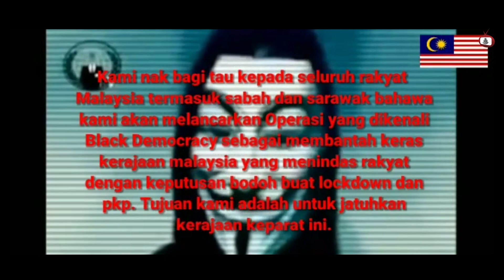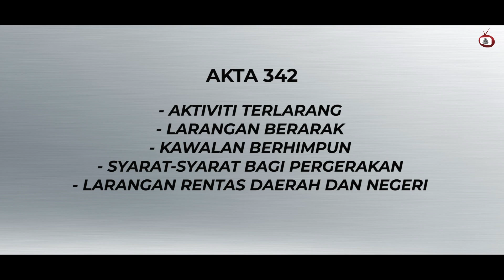JANGAN HIMPUN ! ANDA DIPERHATIKAN ! RMPTVVIRAL 29 JUN 2021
TERUS MENCETUSKAN MESEJ PROVOKASI BERSIFAT HASUTAN DIKALA KITA MASIH BERDEPAN PANDEMIK COVID 19?

ADAKAH INI SUATU TINDAKAN YANG WAJAR DILAKUKAN DIMANA SEPATUTNYA KITA BERGANDING BAHU BERSATU HATI DI DALAM MENGEKALKAN KEAMANAN SERTA KEHARMONINAN NEGARA.

ULASAN LANJUT PERKARA INI,KITA BERSAMA DATO SERI ABDUL JALIL BIN HASAN, PENGARAH JABATAN SIASATAN JENAYAH.

LAPORKAN KEJADIAN JENAYAH DI SEKITAR ANDA!

BERSATU TEGUH,BERCERAI ROBOH.